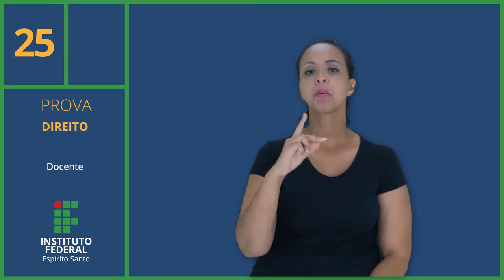Prova em Libras - 25 - Docente - DIREITO - Especificas